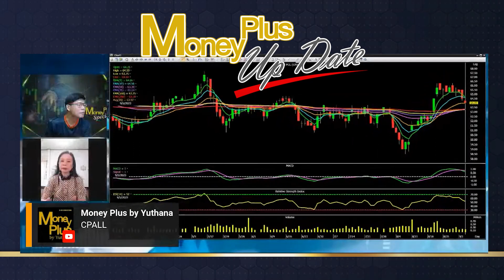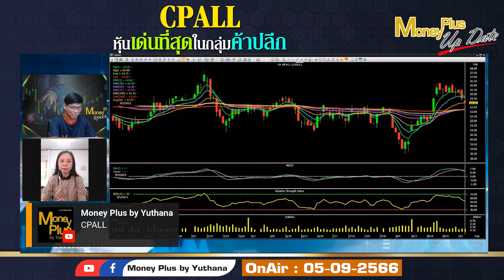CPALL หุ้นเด่นที่สุดในกลุ่มค้าปลีก ? คุณสุทธาทิพย์ & คุณยุทธนา (050966)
คลิกลิงค์เพื่อรับชม คุณสุทธาทิพย์ (ฉบับเต็ม)

ผู้ให้สัมภาษณ์ : คุณสุทธาทิพย์ พีรทรัพย์
ตำแหน่ง : ผู้อำนวยการอาวุโส ฝ่ายวิจัย  บล. เมย์แบงก์ (ประเทศไทย) จำกัด (มหาชน)